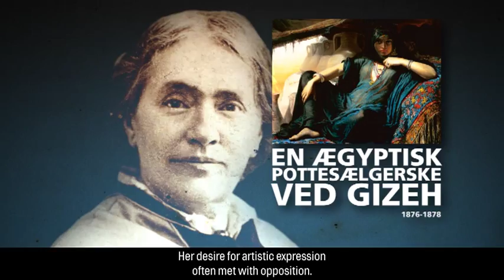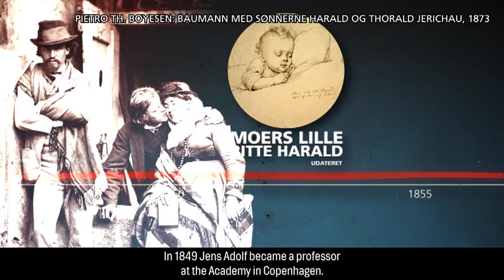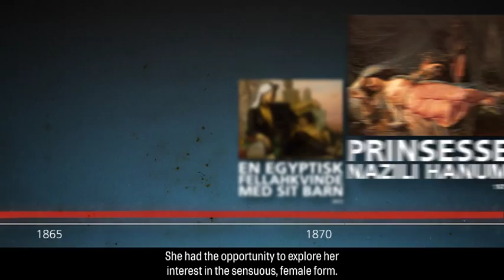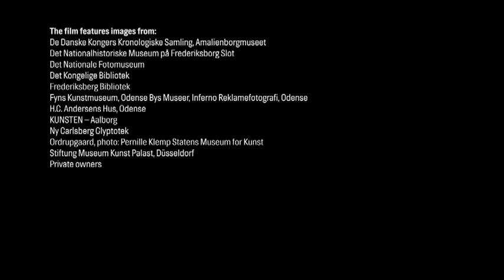Elisabeth Jerichau Baumann - Portrait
An insight to the dynamic artist Elisabeth Jerichau Baumann and her fascinating life and art. Baumann was an cosmopolitan artist. Her dynamic personality, sensouosness and interest in humanity made her a vanguard in European painting. She was an atypical, forward-thinking, respected artist and a mother of nine. Her desire for artistic expression often met with opposition.